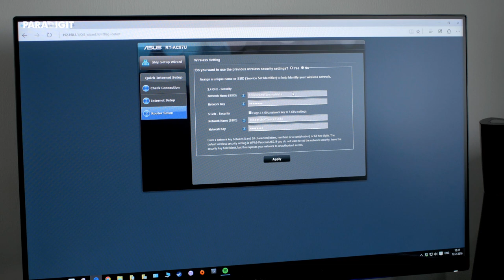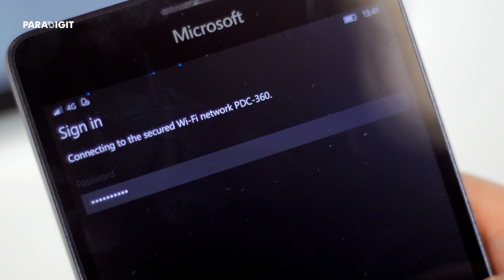Hoe een WiFi router (draadloos) op modem aansluiten? | Tip | Paradigit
In deze video een tip hoe je een (draadloze) WiFi router het beste kunt aansluiten op je modem. Meer informatie

Een WiFi router kan een prima aanvulling zijn op je modem. Meer instelmogelijkheden, beter draadloos internet en een betere internetervaring. Een modem ontvang je in de meeste gevallen van je provider, zoals Ziggo, KPN, Telfort of Tele2.

het belangrijkste van een modem is dat hij het signaal dat binnenkomt omzet naar een bruikbaar internet of wifi signaal voor telefoon, internet en televisie.

De meeste modems hebben tegenwoordig een wireless aansluiting. Daarmee kun je ook een draadloos signaal versturen via je modem. Handig, want op deze manier heb je maar 1 apparaat nodig. Het standaard bereik en de snelheid van een modem vallen helaas vaak tegen. Om de snelheid te verhogen kun je een router gebruiken. Het plaatsen van de router is redelijk eenvoudig en wordt in deze video toegelicht.